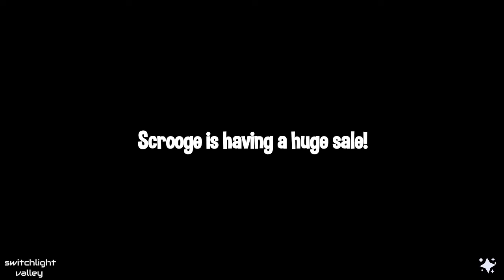Buy These Items for ONE STAR COIN Now! | Disney Dreamlight Valley | DDLV Tips | Quest Furniture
This is most likely a glitch, so get it while you can!

Scrooge McDuck is apparently testing the popularity of dollar stores by quietly selling a handful of items (mostly from quests) for just 1 star coin. Some of the items give you an error message and therefore cannot actually be purchased, but there are a few things that you can buy as many as you want of (Scrooge has a daily limit of 25 items).

Just make sure that whatever you want to buy is in your inventory, otherwise it won't be shown as available to order.